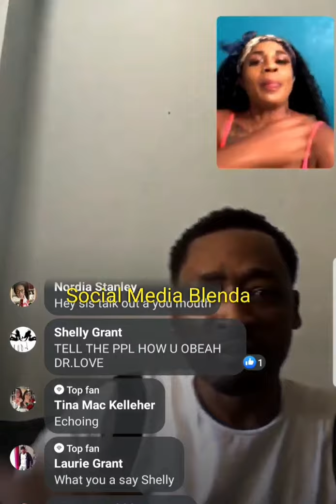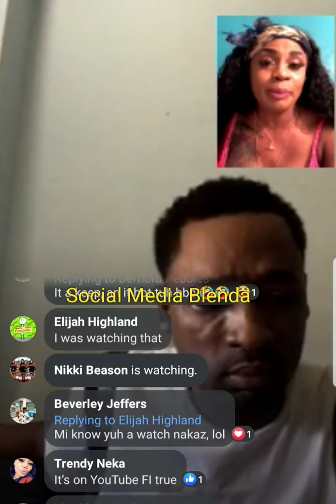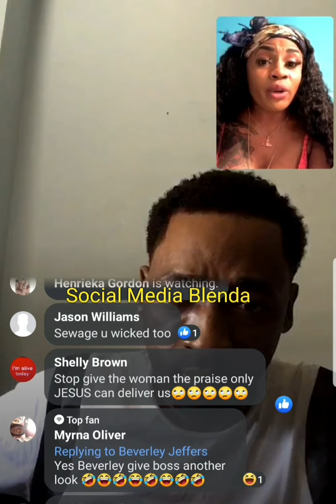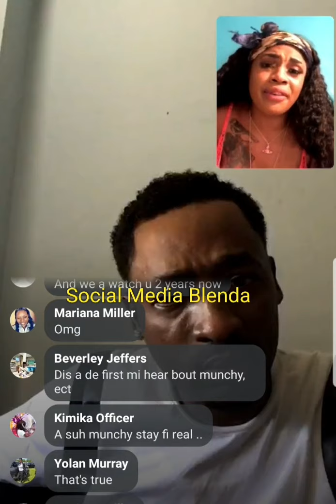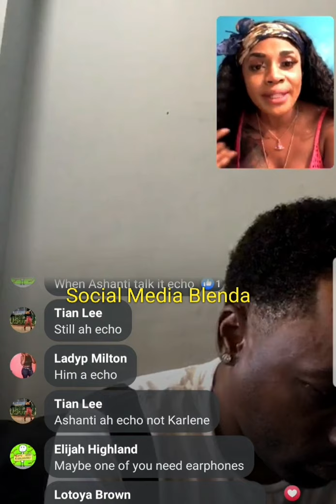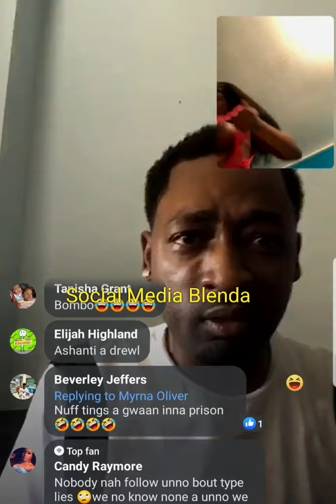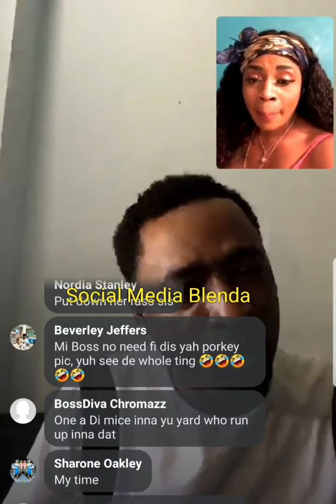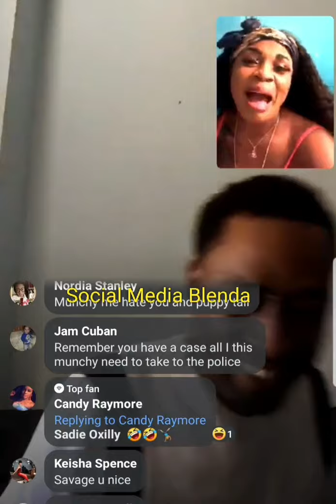Pt 4/5 Savage Karlene & Cutie on Ashanti360 live